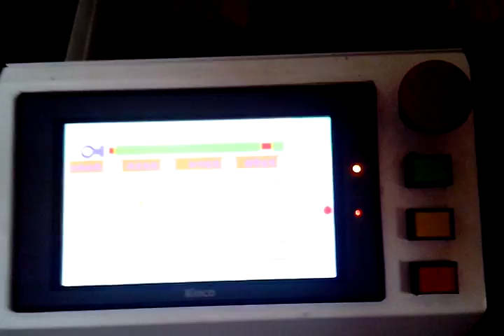Fully automatic cutting and crimping machine